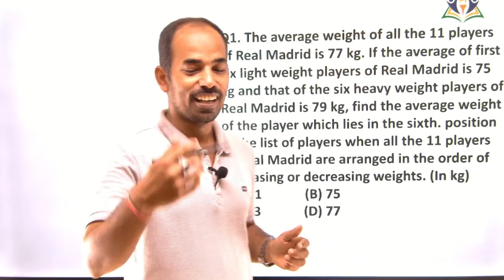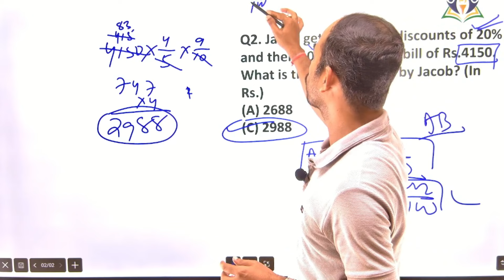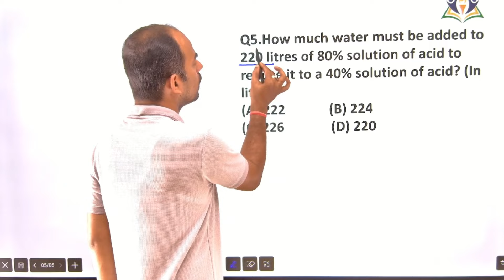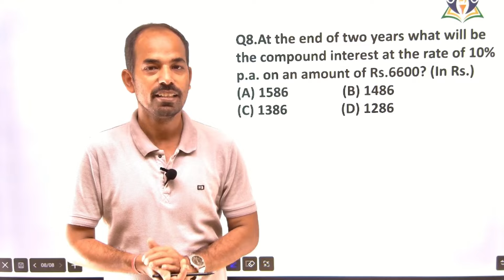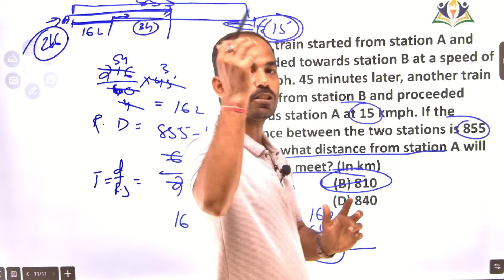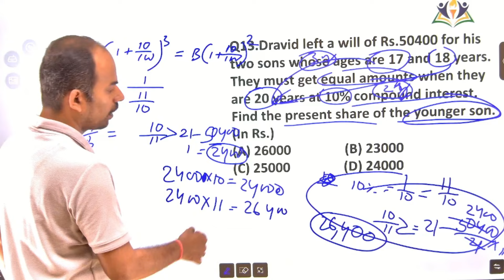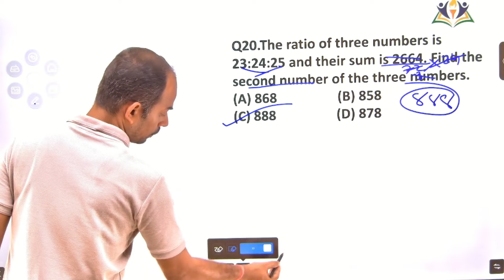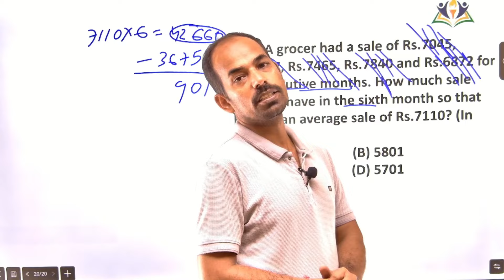🔴 OSSC CGL (19th Oct 2022) PREVIOUS YEAR ANALYSIS BY PANDA SIR 📖📚📝♥️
Jay Jagannath 🙏
Welcome to CareerTime Coaching Institute, your ultimate destination for mastering competitive examinations and securing your dream government job! In this video, renowned educator Pradeep Panda provides invaluable guidance and motivation to excel in competitive exams.

Whether you're preparing for UPSC, SSC, Banking, or any other government job exam, CareerTime offers comprehensive courses tailored to your needs. With expert faculty, personalized attention, and cutting-edge study materials, we ensure you're fully equipped to ace your exams.

Join us on CareerTime, the online platform where success meets convenience. Say goodbye to geographical constraints and hello to flexible learning from the comfort of your home. Don't let distance hinder your dreams – embark on your journey to success with CareerTime Coaching Institute.

Let's unlock your potential and turn your aspirations into achievements!

 App link To improve your CareerTime score, download the CareerTime App.
We provide you with a plethora of CareerTime mock tests, sectional tests and previous year papers to aid you in your preparation for CareerTime